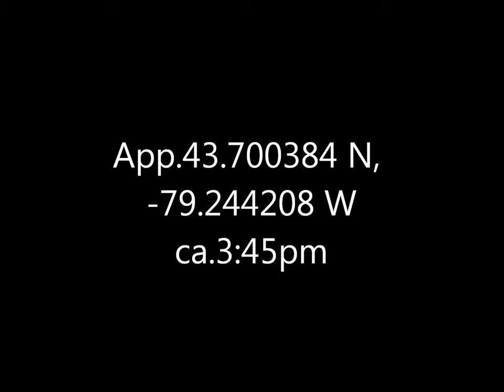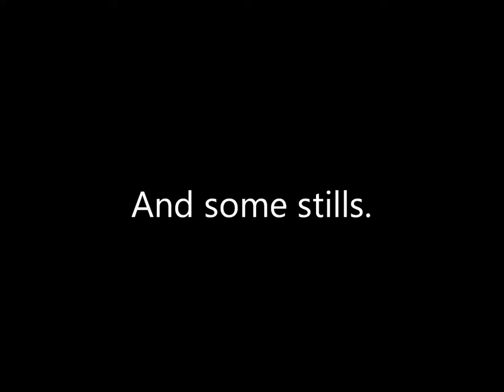Skipper Butterfly Scarborough Bluffs 19 Oct 16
I've seen these before but haven't been able to ID them (except to guess they're skippers).  Handsome, despite the limited range of colours.